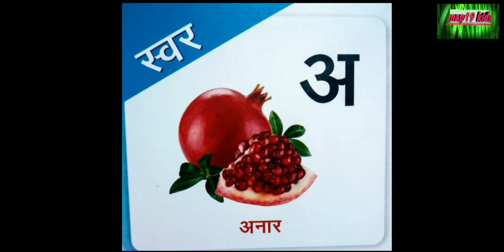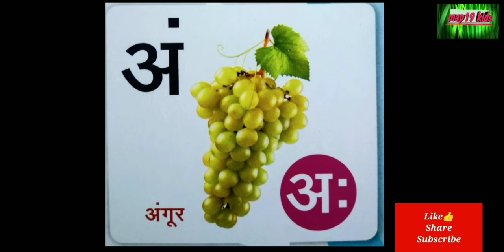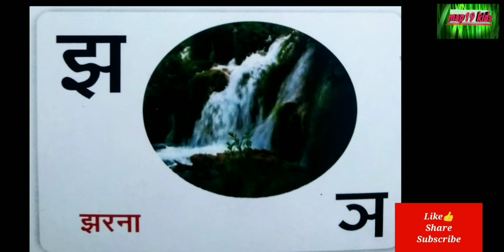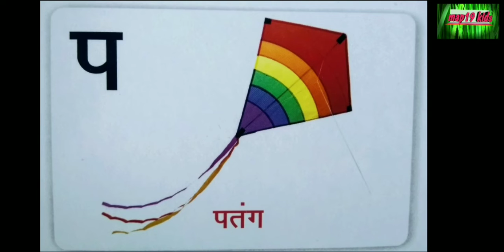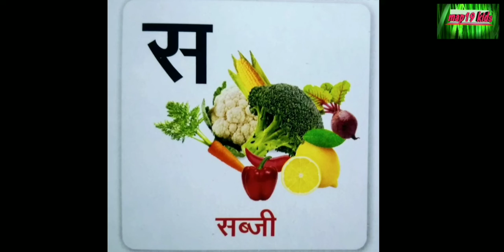अ से श्र तक,अ,आ, K se kabutarअ से अनार,आ से आम,इ से इमली, ई से ईख,उ से उल्लू,ka,kha,GA,gha,map19kids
Hello,

PleaseLikeshare
Pleasesubscribe